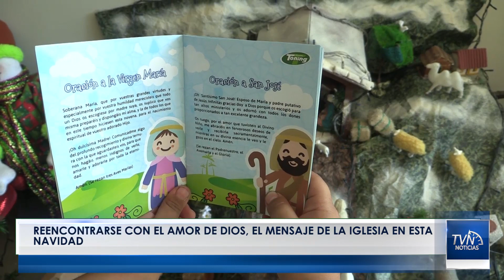Reencontrarse con el amor de dios, el mensaje de la iglesia en esta navidad